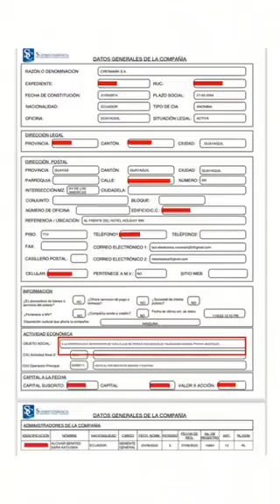La fiscal protege a la m4fi4 albanesa